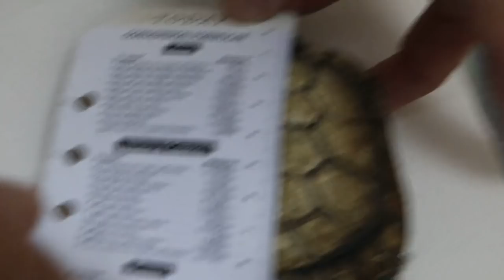A male red-eared slider had a prolapsed male organ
Nov 6, 2018. Deepavali. This red-eared slider has a prolpased male organ which is now badly damaged and infected. The owner requested euthanasia